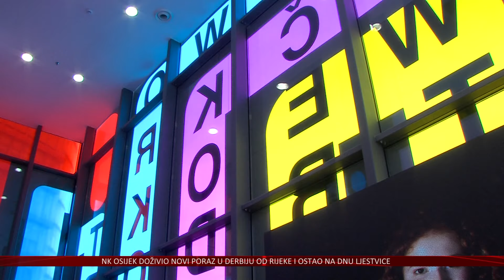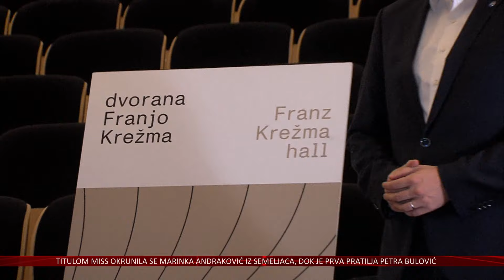Otvorenje osječke koncertne dvorane Franjo Krežma 27. rujna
Sa svojih 400 sjedećih mjesta i 1000 četvornih metara prostora vrhunske akustike, prva koncertna dvorana u Osijeku koja se nalazi u sklopu Kulturnog centra bit će jedna od najboljih u Hrvatskoj. Radovi su gotovo završeni, a gradonačelnik Ivan Radić u današnjem je obilasku otkrio i kada će biti svečano otvorenje, tko će nastupiti, ali i ono što je mnoge zanimalo - po kome će nova dvorana nositi ime.